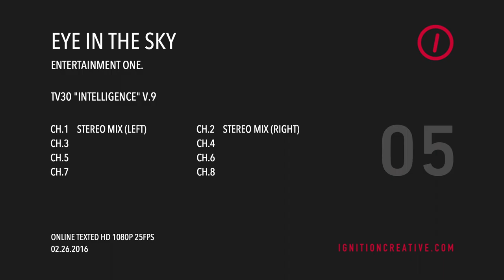EYE IN THE SKY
SELIM RAMIA & co